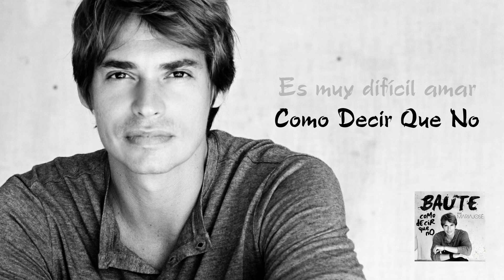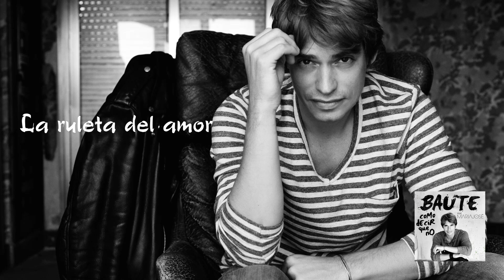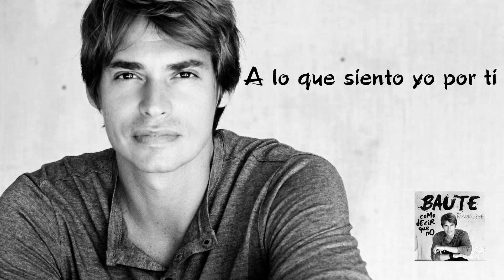Carlos Baute- Como Decir Que No feat. María José (Lyric video)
Ya está disponible el nuevo álbum de Carlos Baute - En el buzón de tu corazón